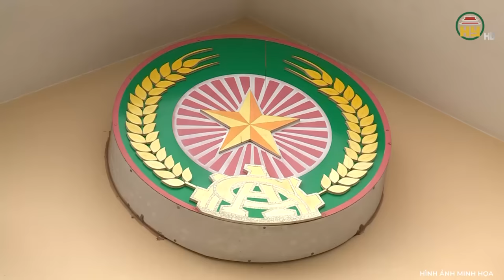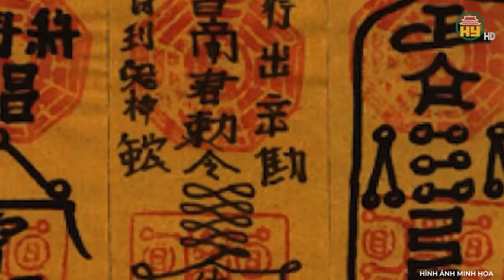Phẫn nộ mức án của cặp đôi “mèo mả gà đồng” sát hại chồng man rợ tới 4 lần chỉ nhận án chung thân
Tọng án VN mới nhất | Phẫn nộ mức án của cặp đôi “mèo mả gà đồng” sát hại chồng man rợ tới 4 lần chỉ nhận án chúng thân
Một vụ án mạng kinh hàng đã xảy ra trên địa bàn xã Vô Ngại, huyện Bình Liêu tỉnh Quảng Ninh. Vụ án xảy ra trên địa bàn mà nhân dân sống hòa thuận cùng nhau, đa phần có quan hệ họ hàng đã gây dư luận không tốt, hoang mang trong quần chúng. Để kịp thời trấn an dư luận, cán bộ chiến sĩ Phòng Cảnh sát hình sự đã nỗ lực hết mình vào cuộc điều tra. Thế nhưng đây lại là một án rất hóc búa, rất khó để khoanh vùng đối tượng gây án. Thêm vào đó, vụ án lại xảy ra vào sáng sớm, tại khu vực rừng núi vắng người qua lại, nên không hề có bất cứ nhân chứng nào và dấu vết để lại hiện trường gần như không có. Vậy các chiến sĩ điều tra đã làm thế nào để giải bài toán khó này
Địa chỉ: 164 Nguyễn Văn Linh, thành phố Hưng Yên, tỉnh Hưng Yên
Tiktok: Truyền hình Hưng Yên
Facebook: Đài Phát thanh và Truyền hình Hưng Yên
Zalo: Đài PTTH Hưng Yên